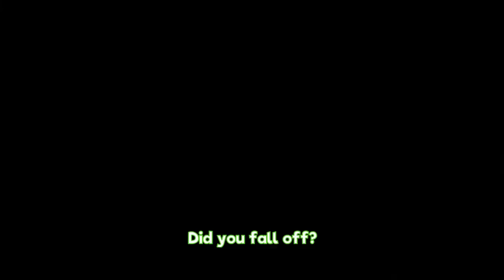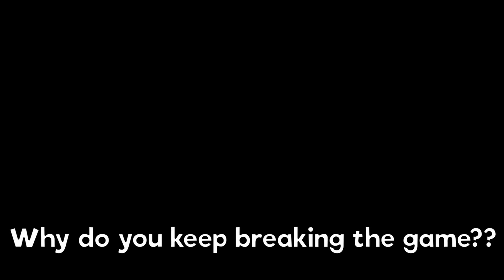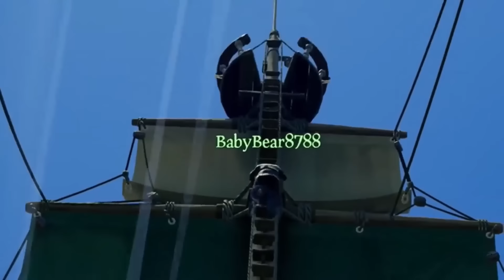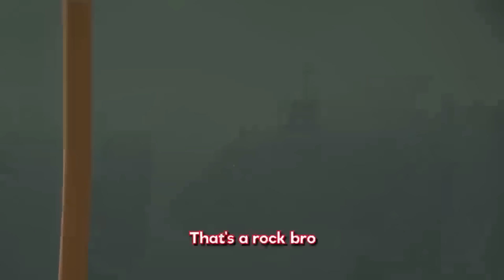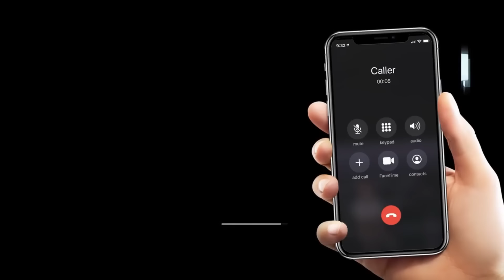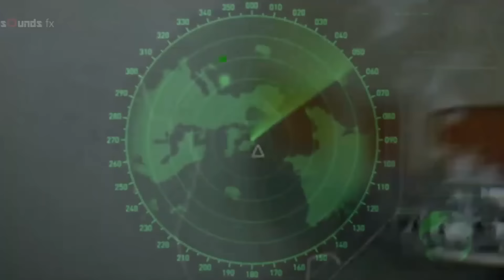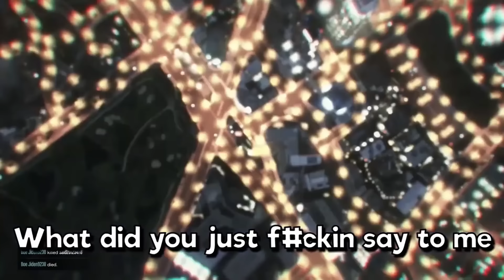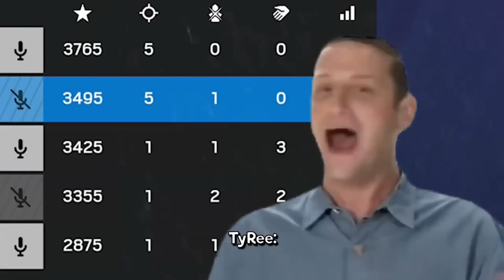Funniest Gaming Moments of 2023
CHAPTERS:
0:00 Red Dead Online
52:30 Sea of Thieves
1:27:00 For Honor
2:07:00 Assassins Creed
2:11:00 Star Wars Battlefront 2
2:42:00 Everything else

Dempi- Black
Quentin- Red
TyRee- Blue @EdibleGerm
Kaleb- Green
MJ- Purple